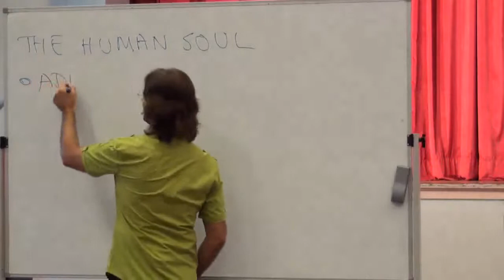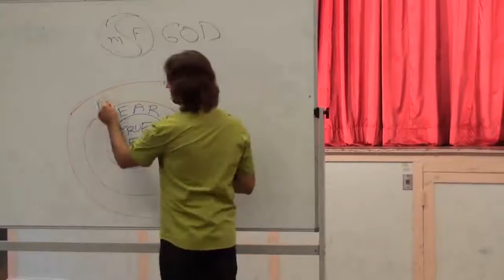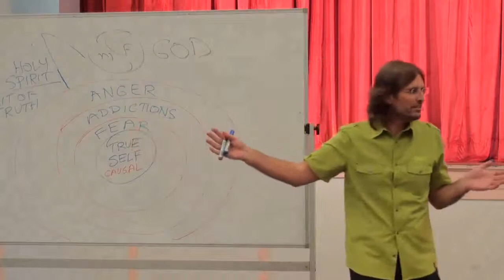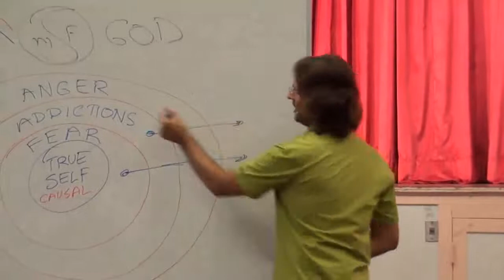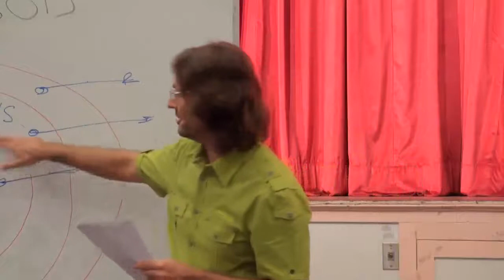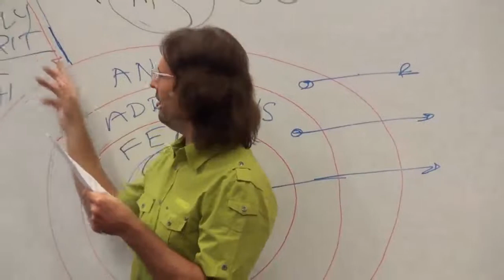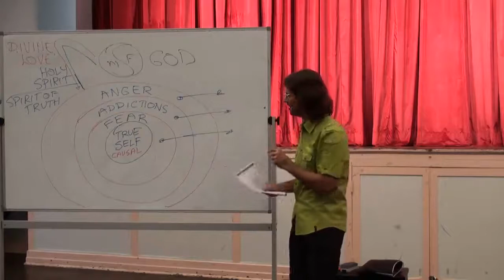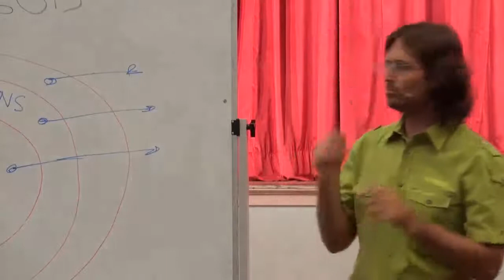Addictions with God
FULL ORIGINAL:
20110319 The Human Soul - Addictions & Bribery, Fear, Threats & Blackmail P1

Cut:
4m11s - 38m10s